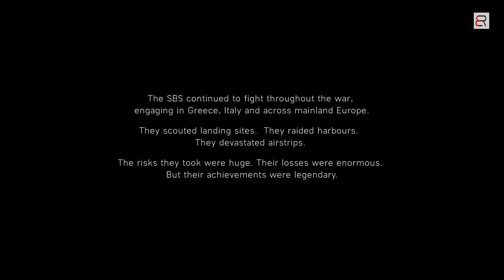Battlefield 5 Gameplay | Part 2 : Under No Flags | 4K UHD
Battlefield 5 UHD Gameplay

About-

Battlefield V is a first-person shooter video game developed by DICE and published by Electronic Arts. Battlefield V is the sixteenth installment in the Battlefield series. It was released worldwide for Microsoft Windows, PlayStation 4, and Xbox One on November 20, 2018. Those who pre-ordered the Deluxe Edition of the game were granted early access to the game on November 15, 2018, and Origin Access Premium subscribers on PC received access to the game on November 9, 2018.The game is based on World War II and is a thematic continuation of its World War I based precursor Battlefield 1.

Pre-release reception of the game was mixed, with the announcement trailer causing significant backlash from some fans of the series. Upon release, Battlefield V received generally favorable reviews from critics, being praised for its gameplay and new multiplayer modes, but criticized for its shortage of content at launch and lack of innovation. The game sold 7.3 million copies by the end of 2018 but was a commercial disappointment for Electronic Arts.